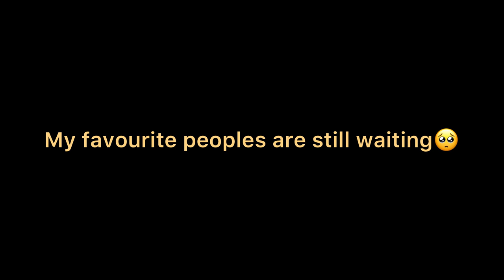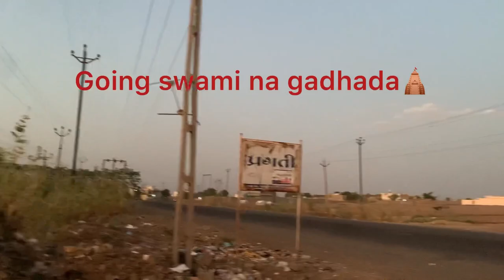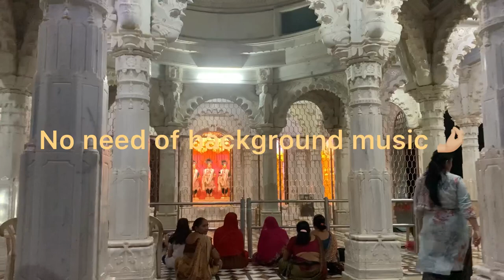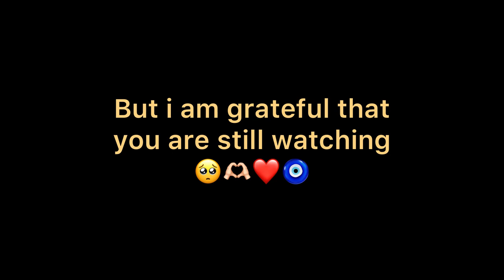Road Trip with cousins❤️| Gujarat Series Day 6 At Chotila and Swami na gadhdha📍| Neha Revar